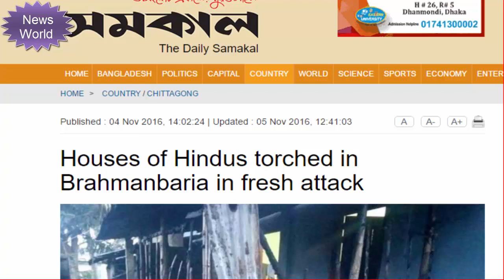Bangladesh Hindu attack 16 temples and 300 houses demolished just for anti Islamic Facebook post R